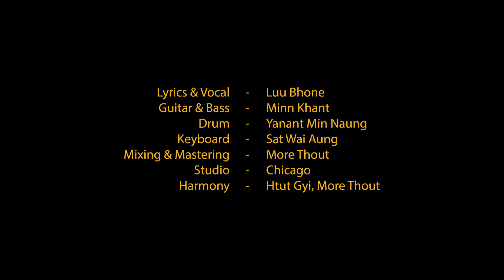လူဘုဏ်း - အတူဆုံတွေ့ရင် (Lyric Video)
Song - A Tu Sone Twae Yin (အတူဆုံတွေ့ရင်)
Artist - Lu Bhone (လူဘုဏ်း)
Composer - Lu Bhone (လူဘုဏ်း)
Band - 91 Music Band